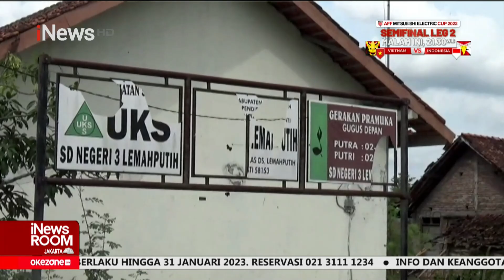Banjir Terjang Wajo Kian Meluas Part 02 iNewsRoom 09/01